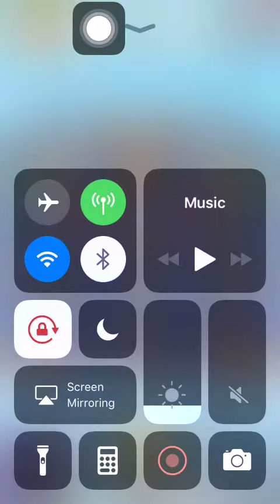Special Mission 1 20201011 Aggretsuko: Short timer Strikes Back! 烈子 Puzzle Gameplay